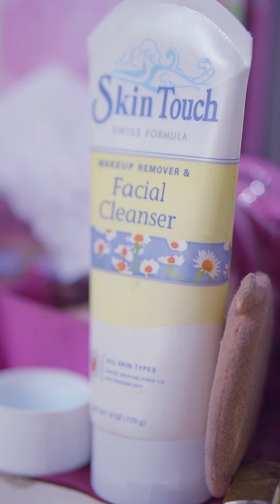MAKE UP FINAL COLOUR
Sure, I can help you with that! Here's a description for your make-up reel:

This is a make-up reel shot using a Sony camera. The shots were taken  handheld with no gimbal. The reel features the user applying make-up, using a brush to blend the make-up, applying lipstick, mascara, eyeliner, and blush. The reel is created with the intention of inspiring the audience and showcasing the user's make-up skills. 🎥💄